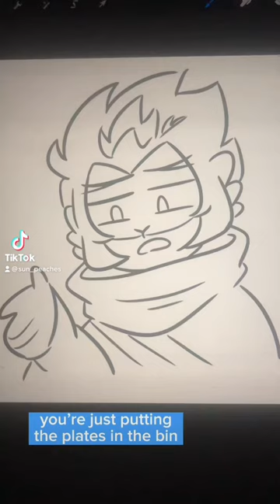[Lego: Monkie Kid] they go in the cupboard